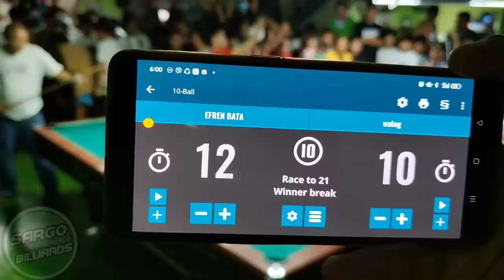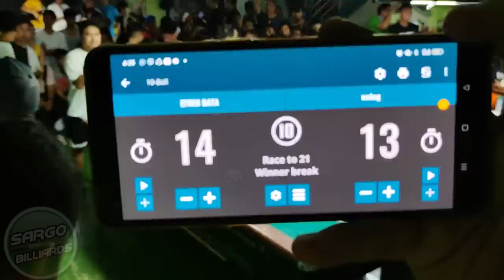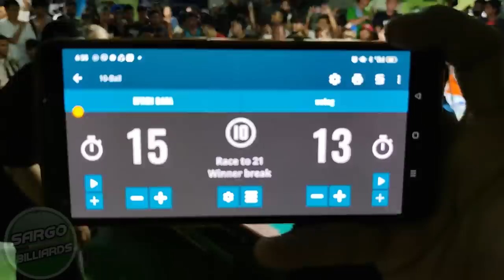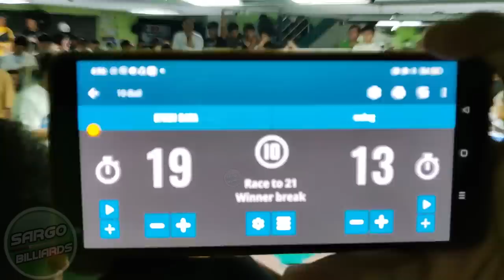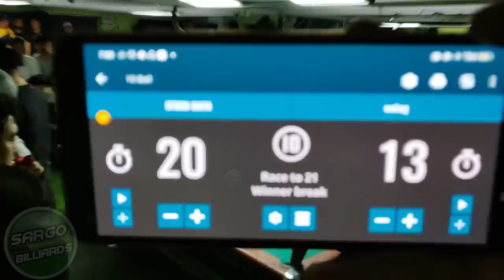3\3 FINAL EFREN BATA REYES VS WATOT NOVALICHES 110K PAREHAS RACE 21